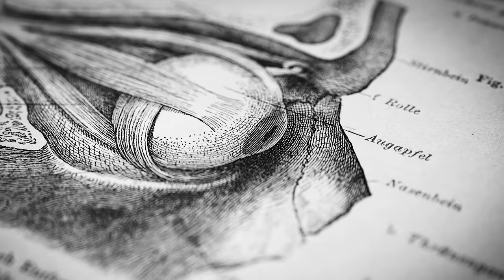How to Learn Skills Faster | Huberman Lab Podcast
This episode I discuss the science and practice of learning physical skills: what it involves at a biological level, and what to focus on during skill learning at each stage to maximize learning speed and depth. I also describe what to do immediately after a training session (note: this is different than the optimal protocol for cognitive skill training) and as you progress to more advanced levels of performance. I also cover the science of skill-based visualization which does have benefits, but only if done correctly and at the correct times. I discuss auto-replay of skill learning in the brain during sleep and the value of adding in post-training ‘deliberately idle’ sessions. I cover how to immediately improve limb-range-of-motion by leveraging cerebellum function, error generation, optimal repetition numbers for learning and more. As always, scientific mechanism, peer-reviewed studies and science-based protocols are discussed.

Timestamps:
00:00:00 Introduction
00:06:28 Skill Acquisition: Mental & Physical
00:08:40 Clarification About Cold, Heat & Caffeine
00:12:45 Tool: How To Quickly Eliminate the Side-Stitch ‘Cramp’ & Boost HRV Entrainment
00:16:08 Physical Skills: Open-Loop Versus Closed-Loop
00:18:50 Three Key Components To Any Skill
00:21:00 Sources of Control for Movement: 1) CPGs Govern Rhythmic Learned Behavior
00:23:30 Upper Motor Neurons for Deliberate Movement & Learning
00:25:00 Lower Motor Neurons Control Action Execution
00:25:26 What To Focus On While Learning
00:27:10 The Reality of Skill Learning & the 10,000 Hours Myth
00:28:30 Repetitions & The Super Mario Effect: Error Signals vs. Error Signals + Punishment
00:34:00 Learning To Win, Every Time
00:39:26 Errors Solve the Problem of What Focus On While Trying to Learn Skills
00:43:00 Why Increasing Baseline Levels of Dopamine Prior To Learning Is Bad
00:44:40 The Framing Effect (& Protocol Defined)
00:46:10 A Note & Warning To Coaches
00:48:30 What To Do Immediately After Your Physical Skill Learning Practice
00:53:48 Leveraging Uncertainty
00:56:59 What to Pay Attention To While Striving To Improve
01:04:45 Protocol Synthesis Part One
01:07:10 Super-Slow-Motion Learning Training: Only Useful After Some Proficiency Is Attained
01:11:06 How To Move From Intermediate To Advanced Skill Execution faster: Metronomes
01:16:44 Increasing Speed Even If It Means More Errors: Training Central Pattern Generators
01:19:12 Integrated Learning: Leveraging Your Cerebellum (“Mini-Brain”)
01:22:02 Protocol For Increasing Limb Range of Motion, Immediately
01:28:30 Visualization/ Mental Rehearsal: How To Do It Correctly
01:33:50 Results From 15 Minutes Per Day, 5 Days Per Week Visualization (vs. Actual Training)
01:35:34 Imagining Something Is Very Different Than Actually Experiencing It
01:37:58 Cadence Training & Learning “Carryover”
01:39:00 Ingestible Compounds That Support Skill Learning: Motivation, Repetitions, Alpha-GPC
01:43:39 Summary & Sequencing Tools: Reps, Fails, Idle Time, Sleep, Metronome, Visualization
01:46:20 Density Training: Comparing Ultradian- & Non-Ultradian Training Sessions
01:49:24 Cost-Free Ways to Support Us, Sponsors & Alternate Channels, Closing Remarks